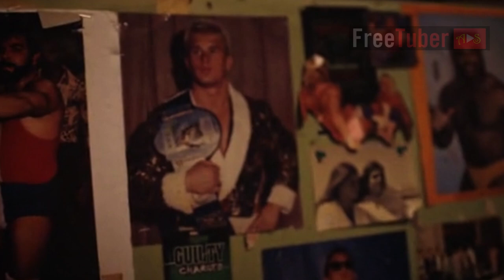Dark Side of the Ring S04E01 - Chris and Tammy (Full episode)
In this episode, we shall look into the rise and fall of Chris Candido and Tammy Lynn Sytch in their wrestling career, battling injuries, addiction, and personal issues.

Dark Side of the Ring is a Canadian documentary television series produced by Vice Studios. The series premiered on Viceland on April 10, 2019.

On July 23, 2019, Dark Side of the Ring was renewed for a second season of 10 episodes, which premiered on March 24, 2020. For season 2, the series became a co-production with Canadian streaming service Crave (as part of owner Bell Media's distribution pact with Vice). An aftershow hosted by Chris Gethard, Dark Side of the Ring: After Dark, was also added.

On October 19, 2020, Dark Side of the Ring was renewed for a third season of 14 episodes, which premiered on May 6, 2021. Vice TV aired a talk show titled Dark Side Of The Ring: Confidential on March 9, 2021 with Conrad Thompson talking to series creators Evan Husney and Jason Eisener in a roundtable discussions on the first two seasons with never-before-seen moments, unanswered questions and secrets uncovered and talking speaking guests about what happened.

A fourth season of ten episodes was announced on April 11, 2023, for a premiere on May 30.